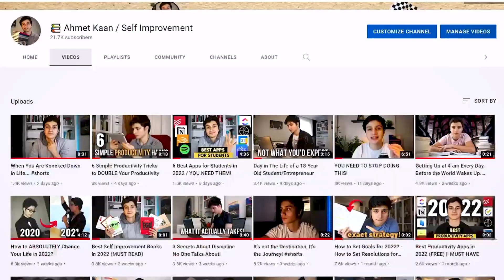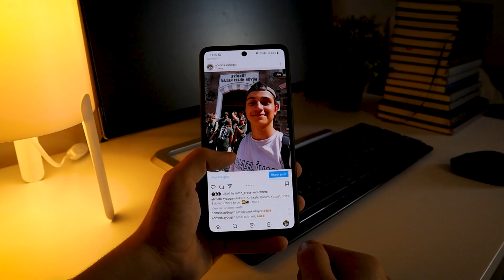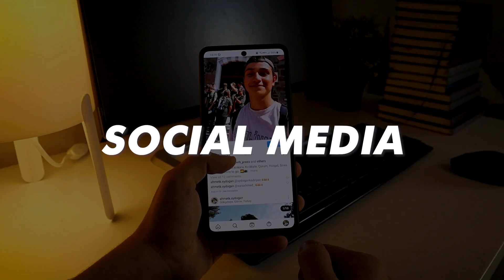You need to go to war with yourself.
You need to go to war with yourself. This war is the war between instant gratification and delayed gratification. All self improvement lies behind this war. The question is are you going to sacrafice enough today, so that your future self can enjoy the fruits of your labor?

MY SKILLSHARE COURSES:
"Unlocking Your Secret Productivity, How to Build Your Perfect Daily Routine":

Here is a gift to you from me. FREE pdf about "How to build your PERFECT daiy routine?"

Do you want to see more personal development and productivity content just like this?